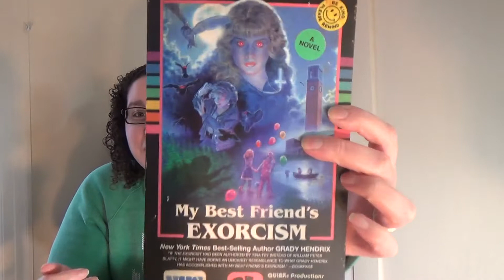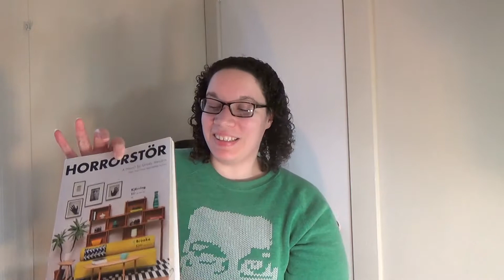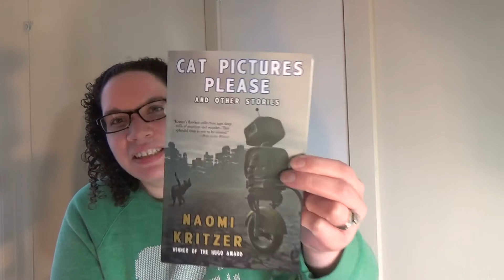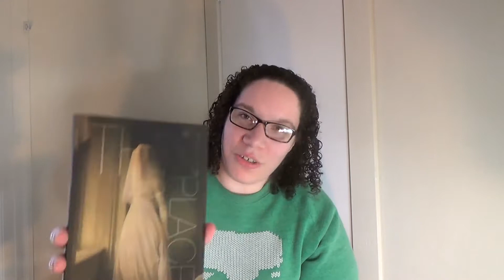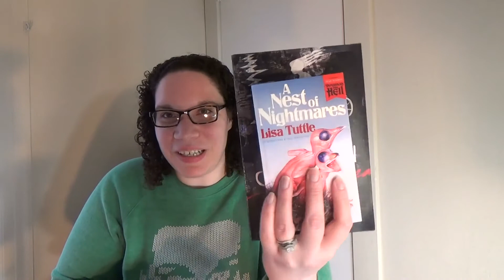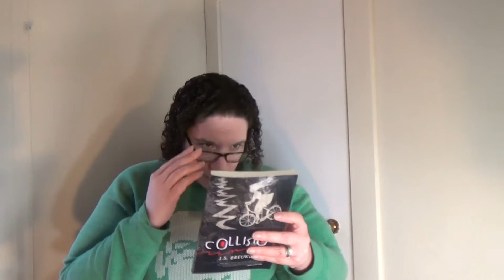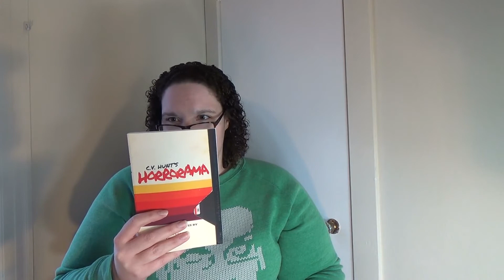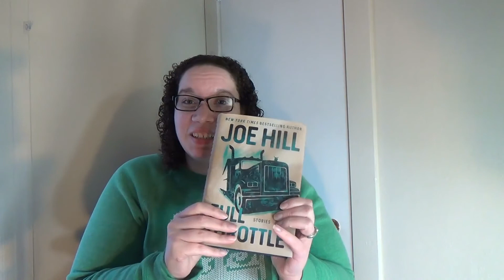Horror Book Haul - Stimulus Check Haul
Book List:
Botanical Folk Tales of Britain and Ireland - Lisa Schneidau
My Best Friend's Exorcism - Grady Hendrix
(Horrorstor)
We Sold Our Souls
Cat Pictures Please - Naomi Kritzer
The Boughs Withered - Maura McHugh
Thin Places - Kay Chronister
A Nest of Nightmares - Lisa Tuttle
Collision - J.S. Breukelaar
C.V. Hunt's Horrorama - A.S. Coomer, Lucas Mangum, Matt Harvey
Full Throttle - Joe Hill

Having now read Nest of Nightmares, I feel I was a little hard on it. I also think Valancourt Publishing did a stand up job on the design/over all product. I'm just a bit of a penny pincher.

Random thought: the book and design nerd in me loves the cover to Horrorama. The VHS tape lover in me though can't help but think the "tape" is facing the wrong way in the "case" for optimal withdraw. But maybe I'm weird.